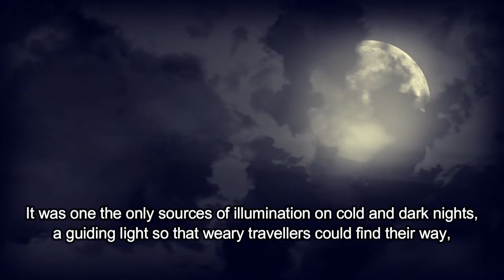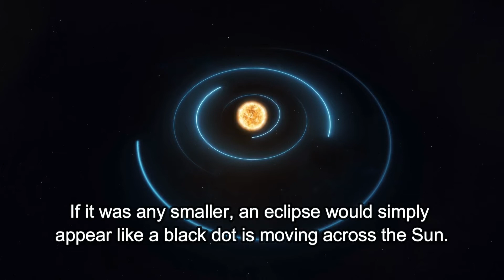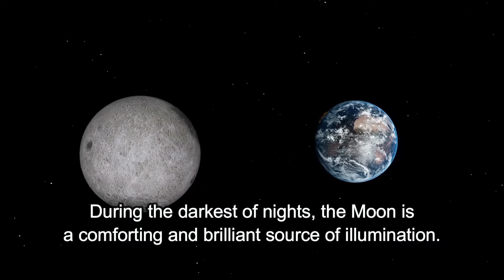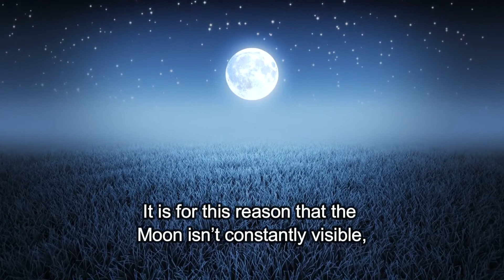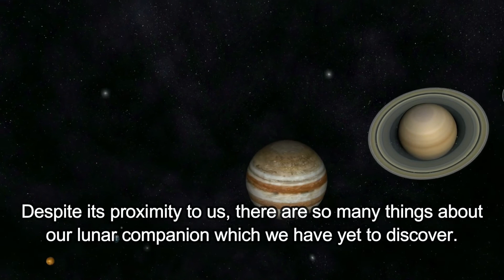10 Things You Didn’t Know About The Moon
Long before the beginning of civilization, humanity has always had a unique connection with the Moon. It was one the only sources of illumination on cold and dark nights, a guiding light so that weary travelers could find their way, and the inspiration for poetry, stories, myths and legends. The brilliance of the Moon doesn’t just end here, however, and we are continuing to uncover fascinating findings when it comes to the relationship between the Earth and the Moon. Today, we are going to be looking at ten things you didn’t know about our one and only natural satellite, and why it is even more brilliant than you initially assumed.